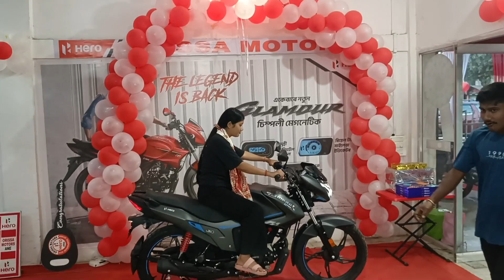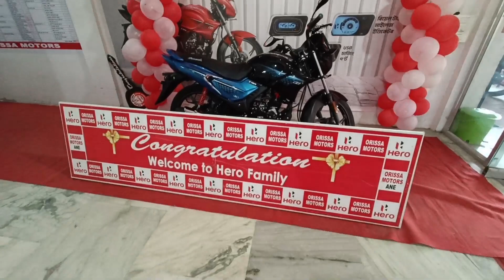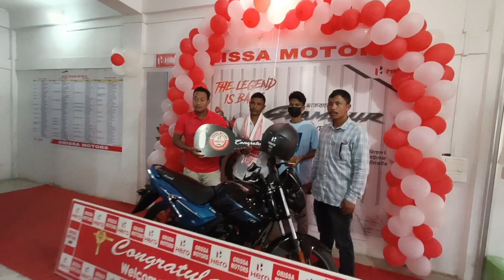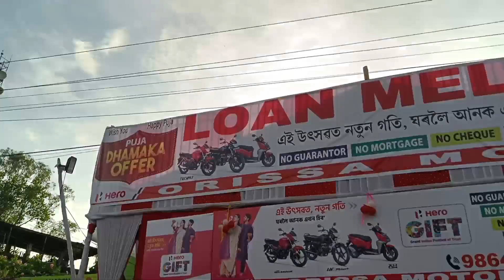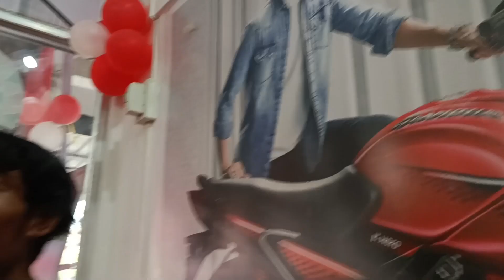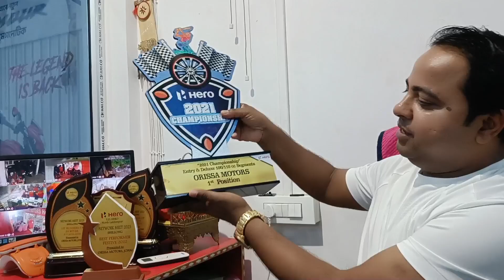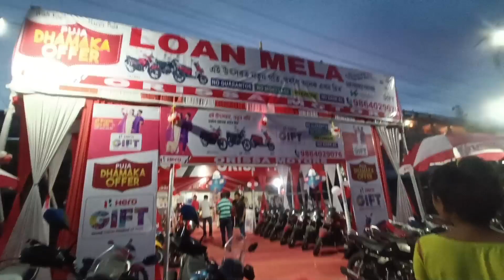ORISSA MOTORS Hero Dealer ao Rs1 aonw Bikes,scooter offer swrnw ngwo lgpwidw 🎉||M.B Gaorema vlog